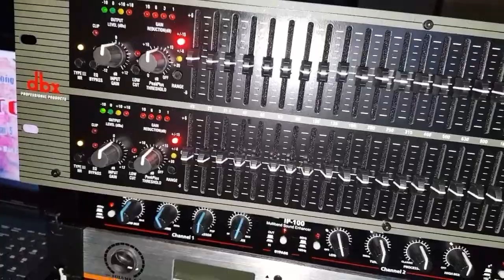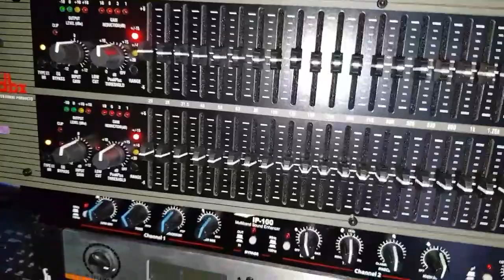Test cho Lọc dbx 2231 khủng cho Bác Bé Bạc Liêu. Đt Hanh Nguyễn. Đt 0936.583.140